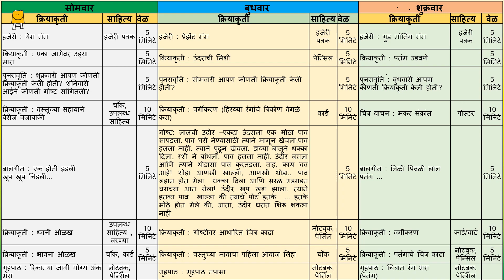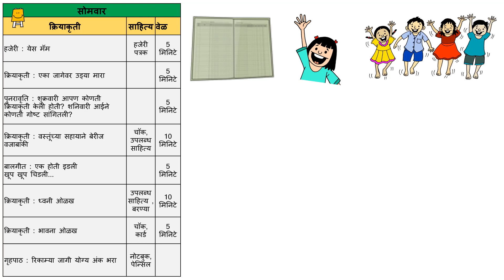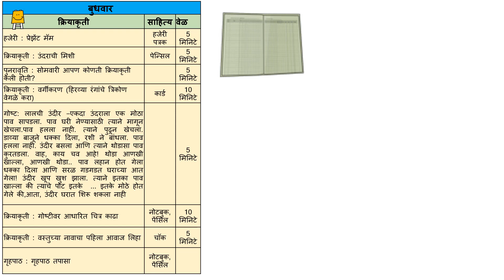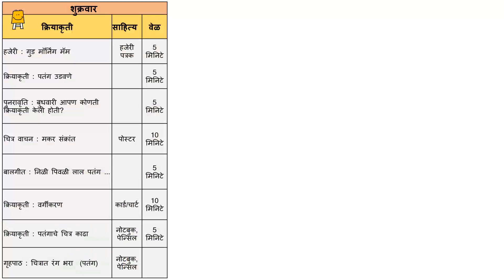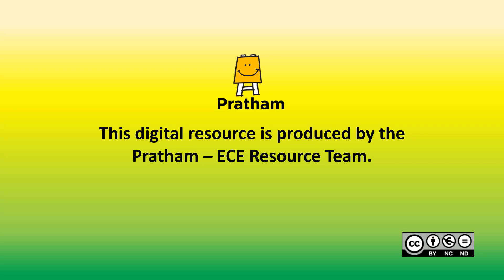Dhoom in Anganwadi - Week 20 Makar Sankranti (Marathi) | अंगणवाडीमध्ये धूम - आठवडा 20 (मकर सक्रांत)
हा व्हिडिओ स्वयंसेवक/किशोरी/अंगणवाडी सेविकांसाठी अंगणवाडीतील मुलांसोबत क्रियाकृती करण्यासाठी बनवला आहे. हजेरी : एका जागेवर उड्या मारणे,पुनरावृत्ती , वस्तूंच्या सहायाने सोपी बेरीज - वजाबाकी, बालगीत, ध्वनी ओळख,भावना ओळखा,रिकाम्या जागी योग्य अंक भरा,उंदराची मिशी,वर्गीकरण,( हिरव्या रंगांचे त्रिकोण वेगळे करा ),गोष्ट लालची उंदीर गोष्टीवर आधारित चित्र काढा,वस्तूच्या नावाचा पहिला आवाज लिहा, पतंग उडवणे,मकर संक्रांत ,वर्गीकरण, पतंगाचे चित्र काढा, चित्रात रंग भरा,(पतंग )